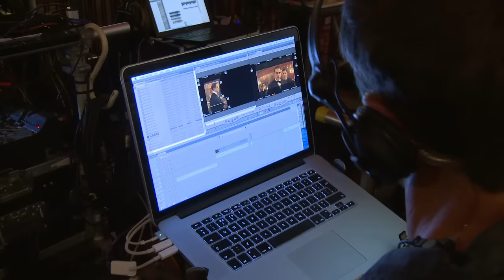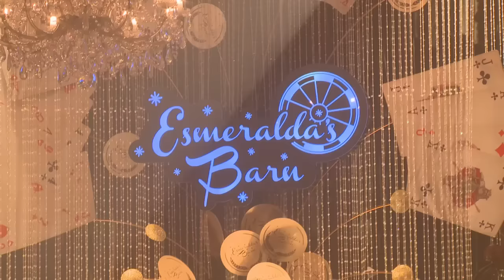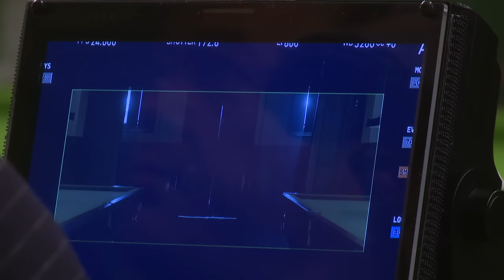Legend | Featuring Tom Hardy | Behind The Scenes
Watch exclusive behind-the-scenes footage of ‘Legend’ featuring Tom Hardy as Ronnie and Reggie Kray - London’s most notorious gangsters...

Yours to own